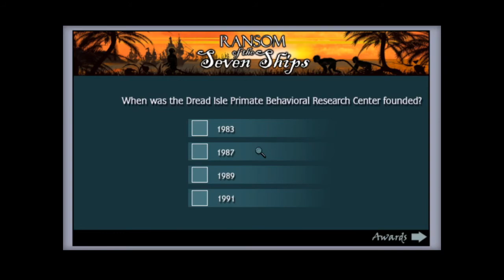Nancy Drew: Ransom of the Seven Ships - Awards Video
💭This video will show you how to get all the awards in Nancy Drew Trail of the Twister. Click the time stamps to see how to get a certain award.

Intro 0:00
Bat Tracker: 0:03
Chatterbox:  0:15
Down Under Discoverer:  0:36
Easter Egg: 0:59, 1:17, 4:28
Glass Half Full/Empty: 6:02
Golden Jackpot: 8:02
Guava Gourmand: 8:27
Monkey Maniac: 8:37
Mountain Goat: 8:50
Parrot Handler: 8:59
Treasure Hunter: 9:52
Trivia Tamer: 10:14